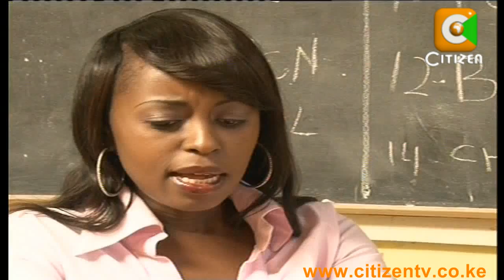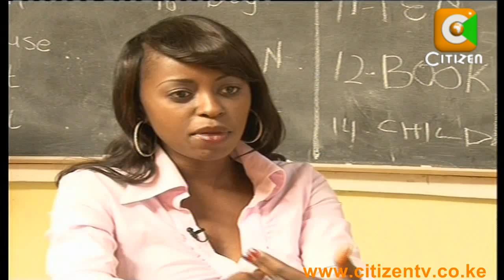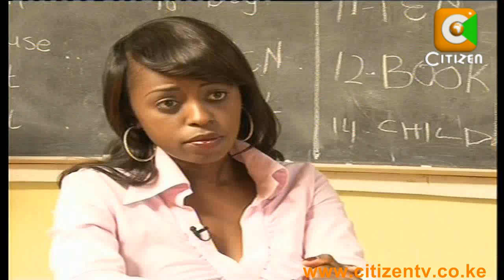Lockdown: Jessica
At twenty-seven years of age Jessica Chelangat is among inmates who have grown up in prison, quite literally. Jessica was charged with murder when she was seventeen years old and sentenced to the death row. She is now serving a life sentence after president Mwai Kibaki commuted death row sentences to life imprisonment. Jessica was locked-up after being found guilty of the murder of her son. Tonight on lockdown: women behind bars, Jessica takes us back to that moment in time when her baby boy died a horrific death caused by her own hand.